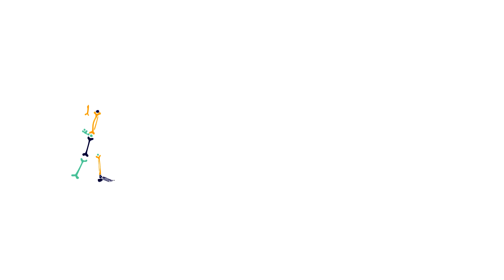How to Pronounce Xavier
Learn how to say with Daily Need free pronunciation tutorials